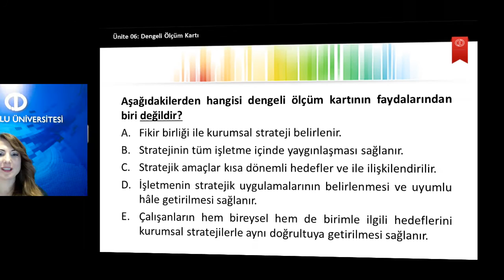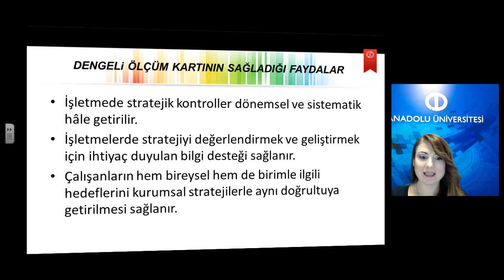Yönetimde Güncel Yaklaşımlar Ü6S10